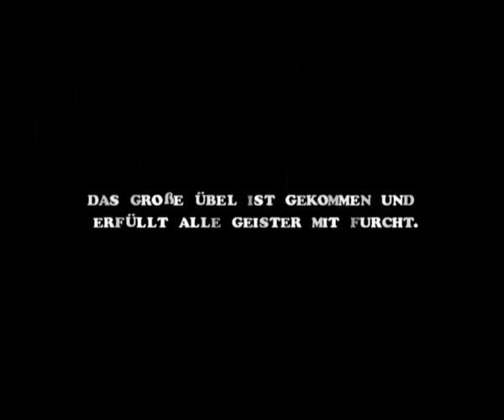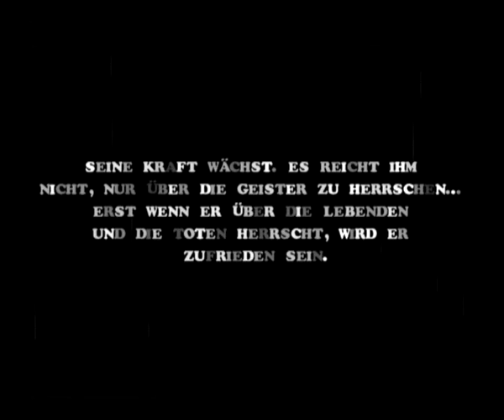Casper - Intro .....auf der GameCube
auf der GameCube noch kurz was gegrabbt.